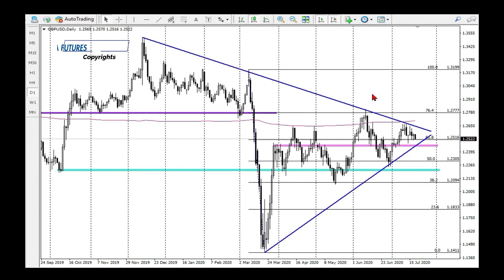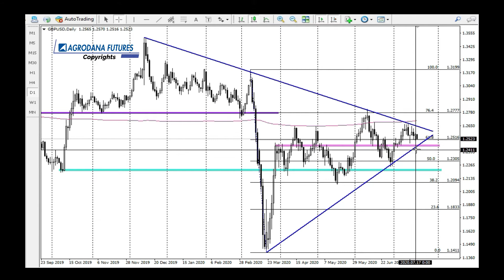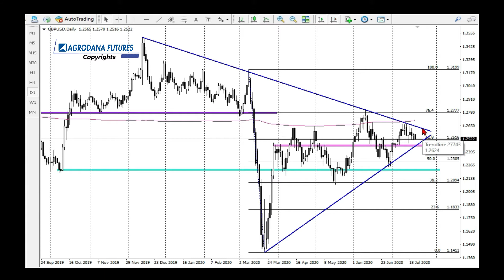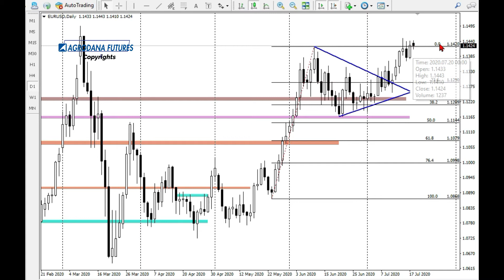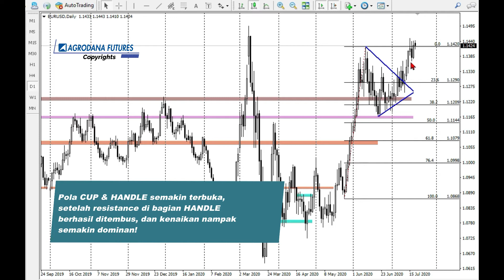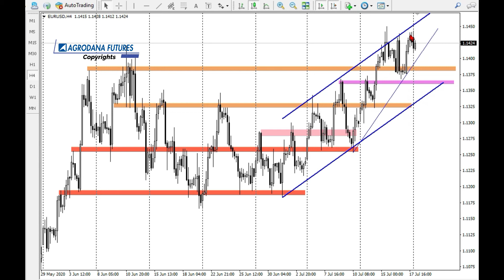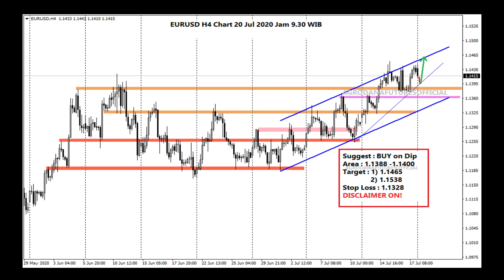GBPUSD vs EURUSD 20 jul 2020 Awas!! EU SUMMIT Result malam ini!